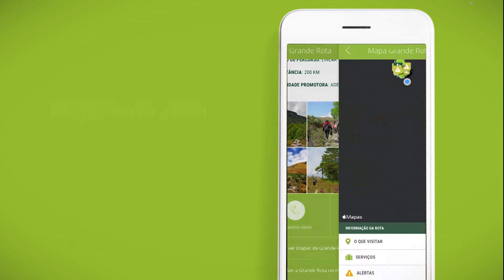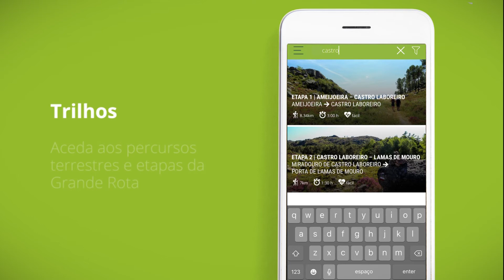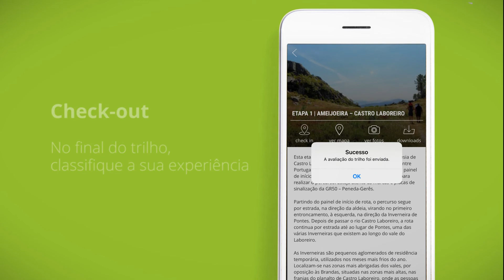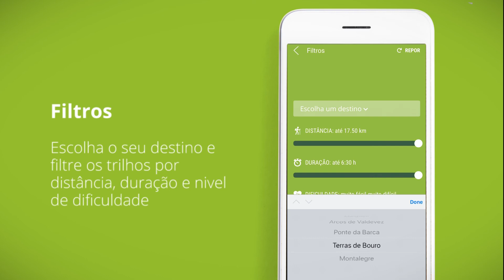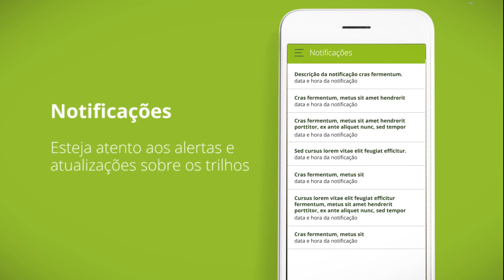APP GR 50 Grande Rota Peneda-Gerês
Percorra em segurança a GR50 - Grande Rota Peneda-Gerês e encontre a informação relevante de cada uma das 19 etapas.